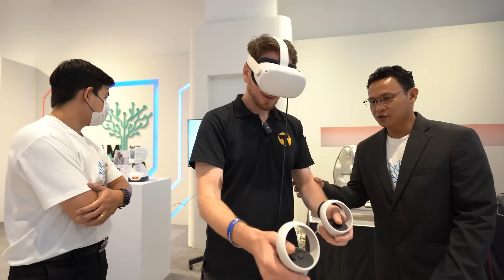Shaping the Future of Tech at Siam Paragon with NEXT TECH x SCBX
Join us in this exciting journey through Siam Paragon, Bangkok's global tech destination, where we delve into the innovative world of NEXT TECH x SCBX. This event brought together tech aficionados, the Prime Minister, and international tech figures to shape the future of technology.

At NEXT TECH x SCBX, we discovered cutting-edge tech solutions for our daily lives, heard advice on living smarter, better, and richer in this Brave New World of Technology, and explored the concept of the metaverse. We also learned about the importance of digital data ownership and financial literacy.

Siam Paragon's NEXT TECH x SCBX is more than a showcase; it's a hub of learning and exploration, offering hands-on tech experiences and insightful tech talks. This event is all about pushing the boundaries of what's possible in the tech space.

Thanks for being part of this incredible journey into the world of tech at Siam Paragon!